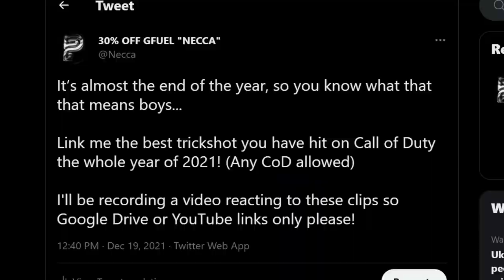Non-Trickshotter Reacts to CoD Trickshotting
I reacted to your best Call of Duty trickshots (Modern Warfare 2, Black Ops 2, Modern Warfare 3, Ghosts, Vanguard & more) with my IRL brother who doesn't know anything about trickshotting... this is how that went LOL